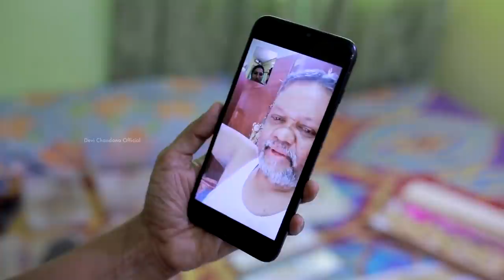എന്റെ ട്രഡീഷണൽ ടെമ്പിൾ ജ്വല്ലറി കളക്ഷൻ കാണണ്ടേ? My Antique Temple Jewelry Collection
എന്റെ ട്രഡീഷണൽ ടെമ്പിൾ ജ്വല്ലറി കളക്ഷൻ കാണണ്ടേ? My Temple Jewelry Collection

Thank you soo much for all the supports you've given me till now.